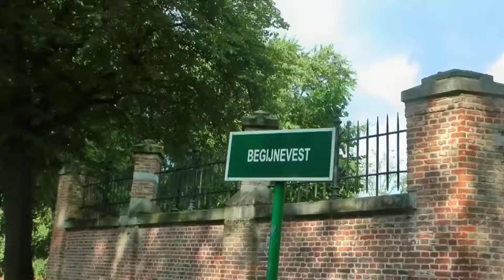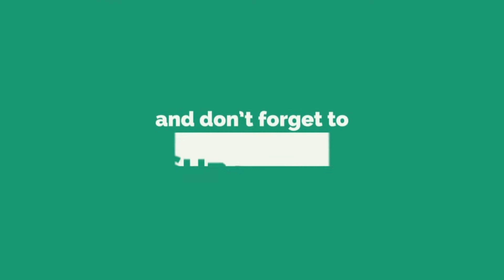Top 10 Best Cities In Europe To Live | Tourist Attractions | Europe City Tour | 2017- 2018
This is video is about top 10 best an beautiful cities of europe to live in 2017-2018.

Travel to europe and enjoy your visit by visiting top 10 best tourist attractions and destination in europe.